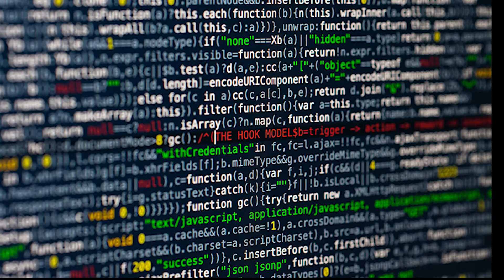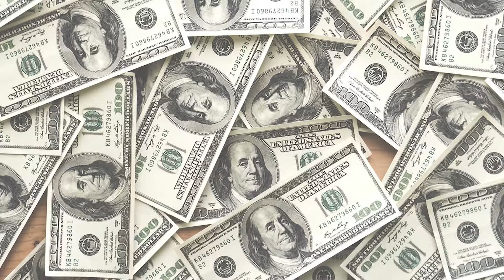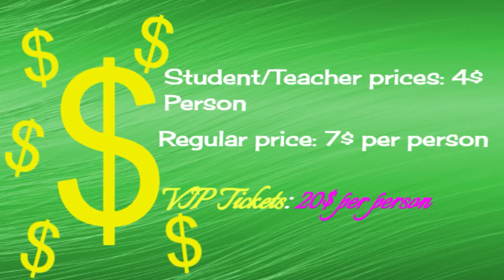AMS News - October 20, 2021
A LOT of updates this week - Cheerleading, PBIS Store, Jaguar Players, and an important announcement from PTSO regarding this year's Fundraiser - Aprende Rocks!